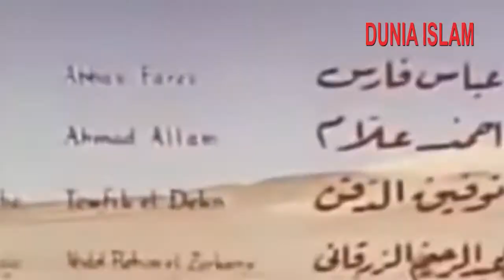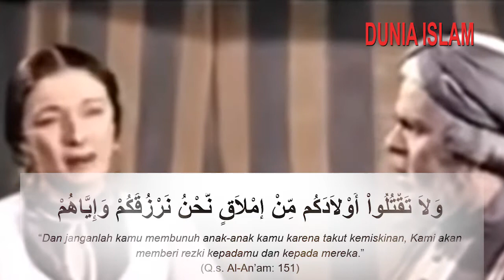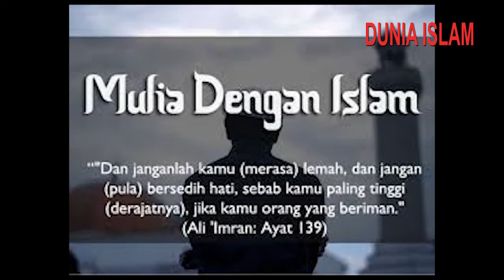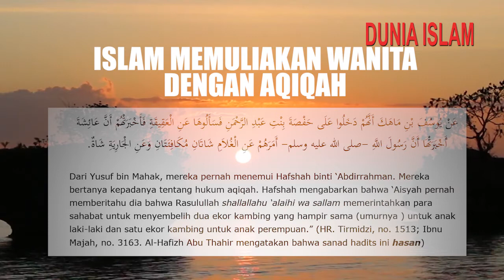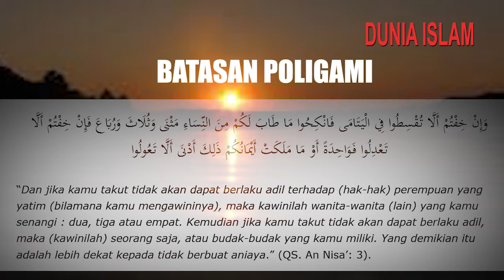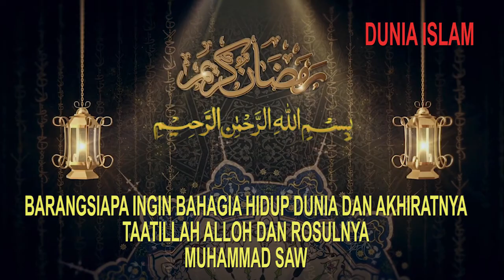Masa Arab Jahiliyah II Paling 54DI5, Mengubur Anak Perempuan HIDUP-HIDUP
Perbuatan di masa Jahiliyah memang tidak bermoral, Mengubure anak perempuan HIdup hidup merupakan kebiasaan dan tradisi orang arab Jahiliyah.
Hal ini sangat ditentang oleh Agama yang Mulia Islam.
Islam sangat memuliakan Wanita, dijunjung tinggi nuntukdihormati dan disayangi selayaknya kaum Laki-Laki.